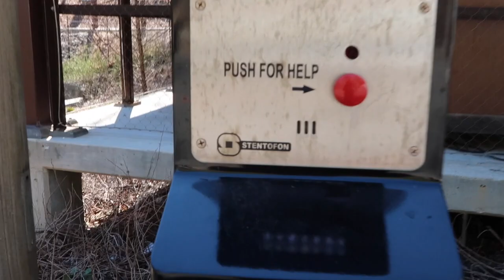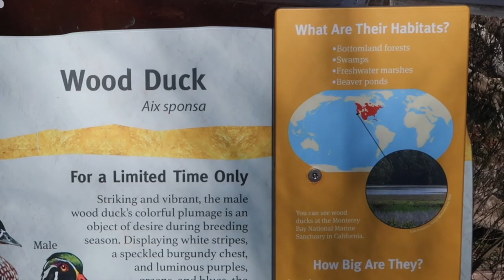Help! The Animals Escaped The Zoo!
Excited to see animals at the D.C. Smithsonian Zoo, but then we couldn’t find them! Follow our adventure through the exhibits in search for the wildlife!